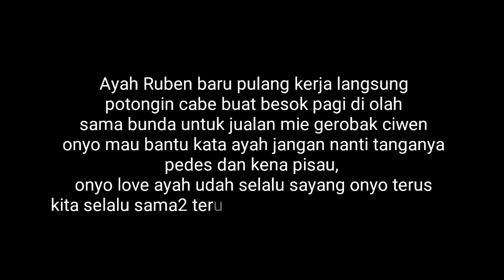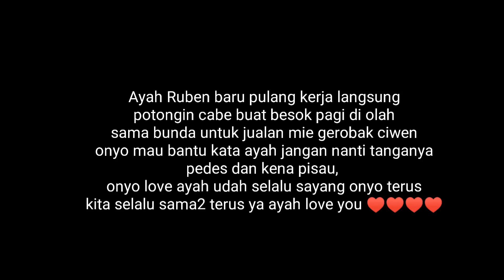Tak Tega Lihat Ayahnya Potong Cabe Sendirian Usai Pulang Kerja Onyo Ingin Bantu Tapi AyahnyaMelarang